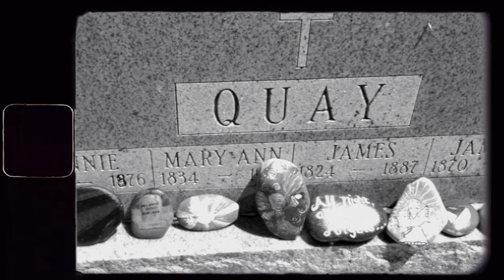La Triste Historia del Fantasma de MINNIE QUAY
El fantasma de Minnie Quay es una leyenda en los círculos paranormales de Michigan.

La leyenda proviene de una pequeña ciudad forestal en la región oriental de aquel lugar de Estados Unidos; Minnie Quay tenía solamente quince años cuando se enamoró por primera y última vez.

La suya, era una pasión adulta. Como sólo se ama una vez en la vida.

Sin embargo, su historia es una tragedia que hoy, sigue dejando un eco perturbador.

Expediente paranormal presenta: El Fantasma del Lago de Michigan

MÚSICA